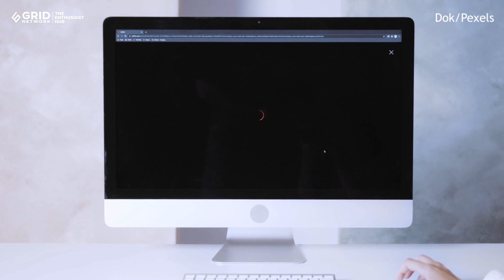Netflix Boyong 6 Piala Oscar 2023, Ungguli Platform Streaming Lain!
Netflix kembali menunjukan dominasinya di industri film global dengan memenangkan penghargaan Piala Oscar 2023.

Tak tanggung-tanggung, Netflix membawa pulang 6 penghargaan Piala Oscar ke-95 yang digelar pada 13 Maret kemarin.

Dengan jumlah tersebut, Netflix tercatat mampu mengalahkan platform streaming lain seperti Apple TV+, HBO Max, Amazon, dll.

Teks: Gama Prabowo/Nextren.com
Sumber Video: Istimewa, Pexels
Video Editor: Ara/GridNetwork